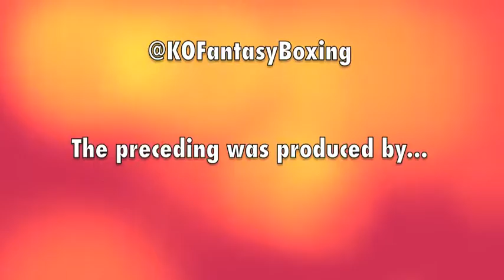William Joppy ringside lecture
from June 12, 2015 in Canastota, NY, at the IBHOF Induction Weekend, former Middleweight Champ William Joppy talks to fans.